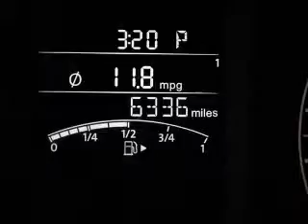2014 Volkswagen Jetta - Ithaca NY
Year: 2014
Make: Volkswagen
Model: Jetta
Trim: S
Engine: 2.0 L, 4 cylinder
Transmission:
Color: Black
Mileage: 6334
Address:
Route 13